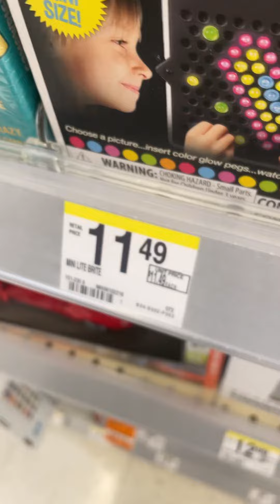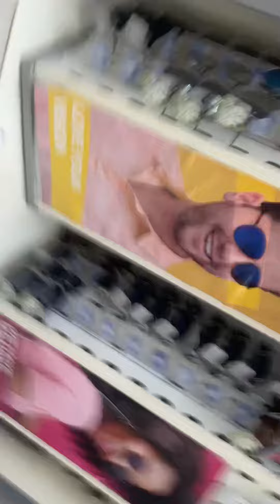Mmm look at shop is nothing